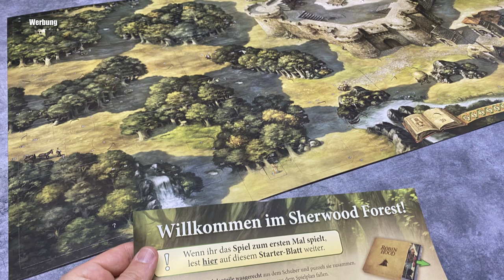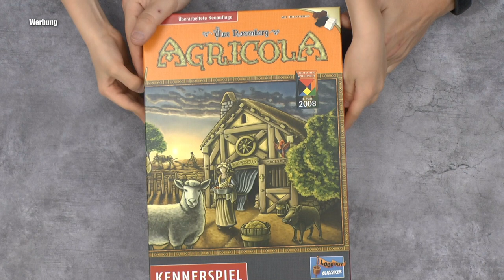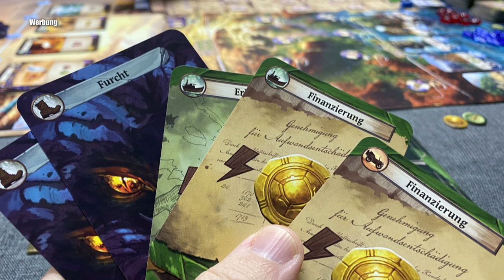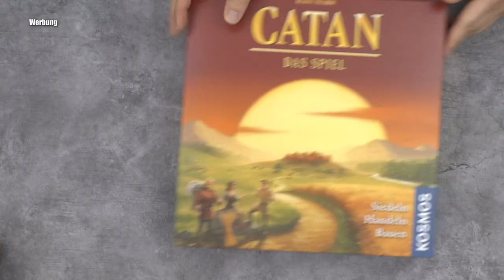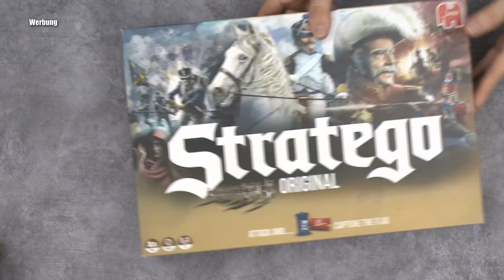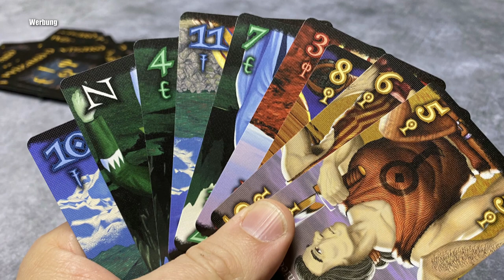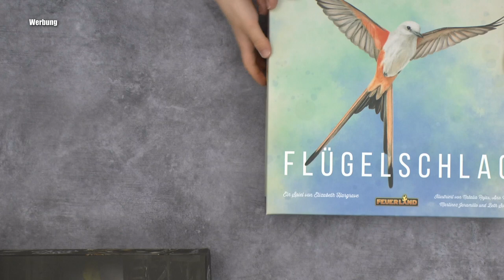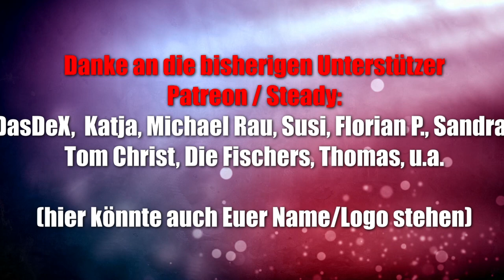Lieblingsspiele von Elias (9 Jahre) - Top Familienspiele und Kennerspiele für spielerfahrene Kinder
00:00 Beginn
01:20 Robin Hood (Kosmos)
03:33 Agricola (Lookout / ASS)
06:14 Die verlorenen Ruinen von Arnak (CGE / Heidelbär Games)
09:10 Catan (Kosmos)
10:52 Stratego (Jumbo)
12:42 Meeple Land (Blue Orange / asmodee)
14:10 Trails of Tucana (Pegasus Spiele)
16:55 Wizard (Amigo)
18:15 Obsthain (Board Game Circus)
20:54 King of Tokyo (iello / Hutter)
22:44 Flügelschlag (Feuerland)
24:20 Gloomhaven (Feuerland)

▬ Social Media ▬▬▬▬▬▬▬▬▬▬▬▬▬▬▬